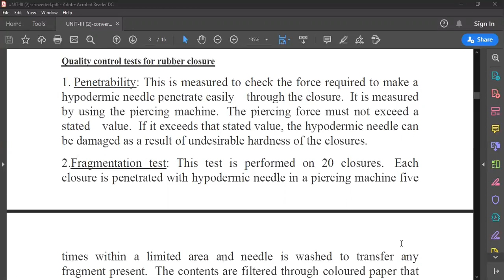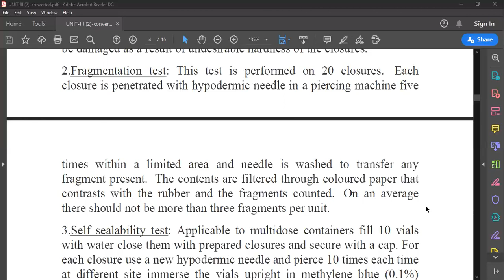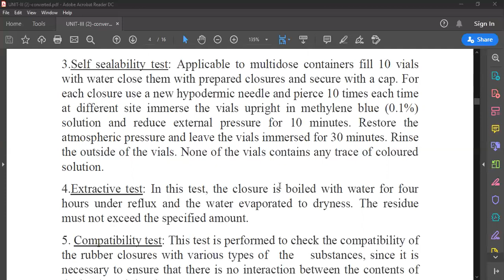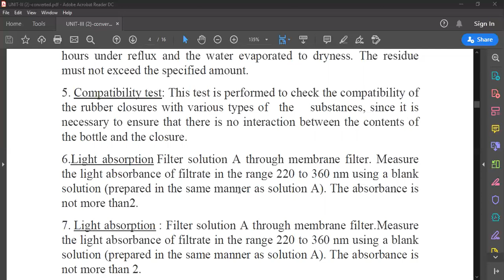QUALITY CONTROL TESTS FOR RUBBER CLOSURE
A closure can be defined as any method for closing a pack so that the product is properly contained & protected.  Quality control test has been performed on rubber closure to check their efficiency.